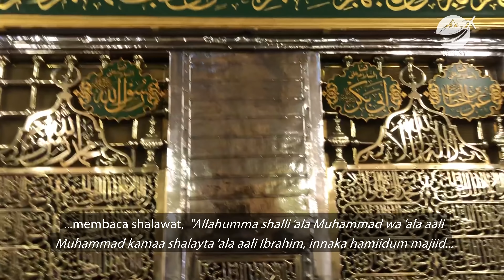[UHUD TOUR] Mengunjungi Raudhah - Umroh 24 Jan '21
UMRAH GOLD BERSAMA USTADZ KHALID BASALAMAH ⭐⭐⭐⭐⭐⁣⁣⁣⁣⁣⁣⁣⁣⁣

Alhamdulillah, pandemi tidak menurunkan semangat para calon jemaah untuk beribadah ke Tanah Suci.

Telah penuh kuota awal 25 seat paket Bronze & 25 seat paket Gold.

Melihat antusias para calon jemaah yang sangat tinggi, @uhudtour kembali membuka pendaftaran secara terbatas (hanya 25 seat) bagi para calon jemaah yang ingin segera bergabung untuk meraih segala keutamaan ibadah yang telah dijanjikan di Tanah Suci.

Keberangkatan insyaa Allah tanggal: 20 Maret 2021 Selama 12 Hari dengan standar protokol kesehatan dan fasilitas bintang 5.

✅ Tersedia juga paket Bronze

Akomodasi ⭐⭐⭐⭐⭐⁣⁣⁣⁣⁣⁣⁣⁣⁣
Gold:
🏢 Mekkah: Movenpick / Setaraf *5⁣⁣⁣⁣⁣⁣⁣⁣⁣
🏢 Madinah: Shaza Madinah / Setaraf *5⁣⁣⁣⁣⁣⁣⁣⁣⁣

⁣⁣⁣⁣⁣Bronze:
🏢 Mekkah: Mekkah Tower / Setaraf *5⁣⁣⁣⁣⁣⁣⁣⁣⁣
🏢 Madinah: Leader Muna Makarim / Setaraf *5⁣⁣⁣⁣⁣⁣⁣⁣⁣
✈️ Flight Saudia Airlines Direct Jakarta-Jeddah

Pendaftaran akan ditutup setelah kuota terpenuhi,
⁣⁣⁣⁣⁣⁣⁣⁣⁣Hubungi Segera Customer Service Uhud Tour:⁣⁣⁣⁣⁣⁣⁣⁣⁣
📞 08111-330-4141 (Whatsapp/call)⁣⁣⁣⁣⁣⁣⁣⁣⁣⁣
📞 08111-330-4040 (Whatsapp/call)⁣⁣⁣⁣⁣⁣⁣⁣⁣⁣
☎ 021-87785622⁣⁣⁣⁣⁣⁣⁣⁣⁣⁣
📌 Jln. Raya Condet No.50, Jakarta, 12530⁣⁣⁣⁣⁣⁣⁣⁣⁣⁣